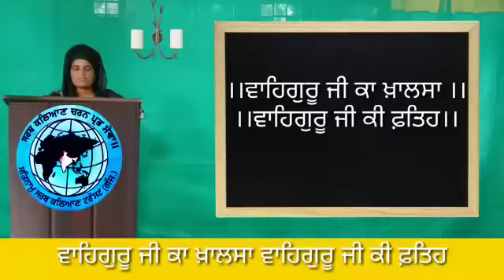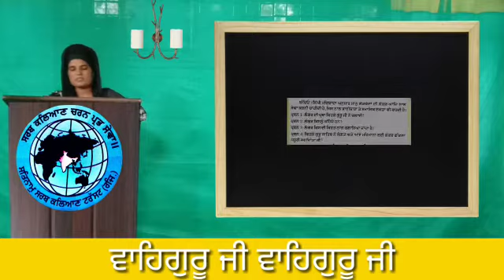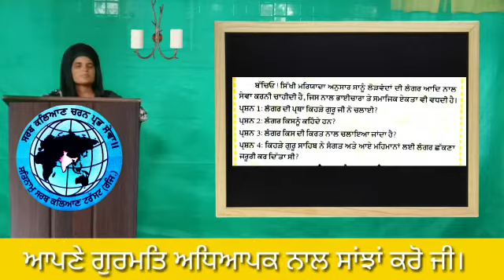ਲੰਗਰ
ਕਲਾਸ - ਦੂਜੀ (ਛਿਮਾਹੀ ਦੂਜੀ)